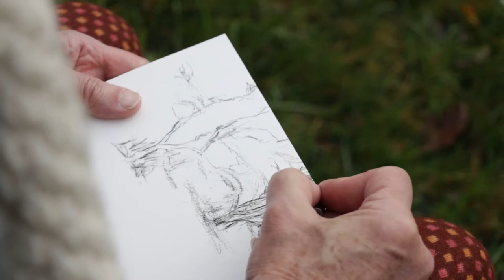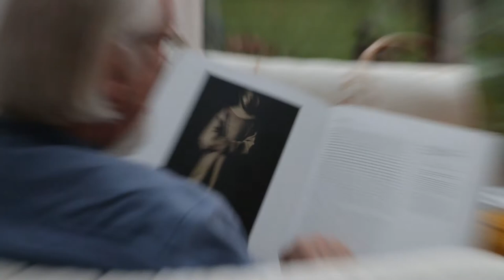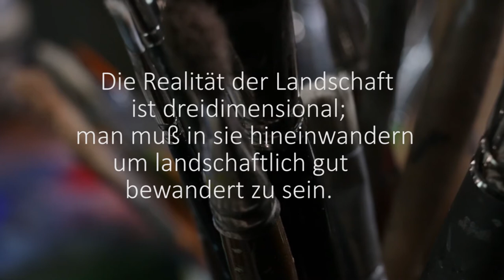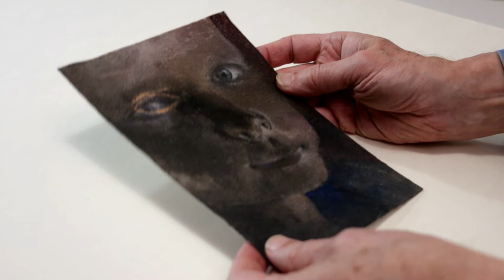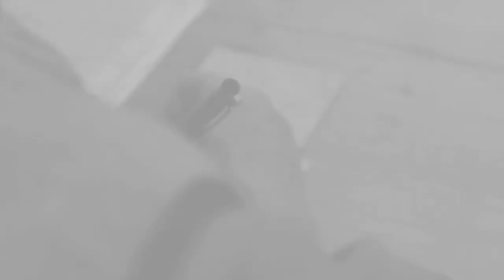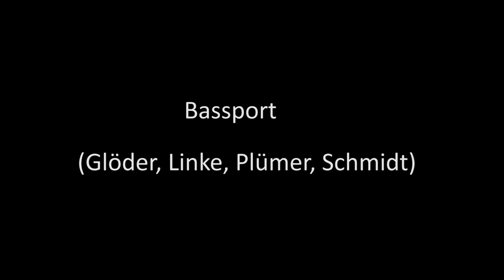Künstler*innen im Portrait: Michael Rintelen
Gibt es Naturflaneure? Michael Rintelen, ehedem Lehrender an der Universität Siegen
im Fach Kunst, der als Streifzügler und Freigänger zeichnend die Natur beobachtet,
nähert sich mit seinem künstlerischen Erfahrungsbericht einer Antwort.